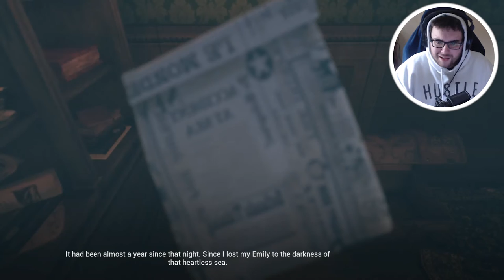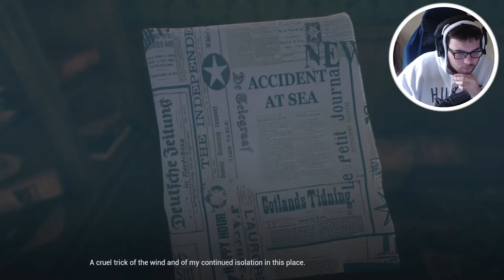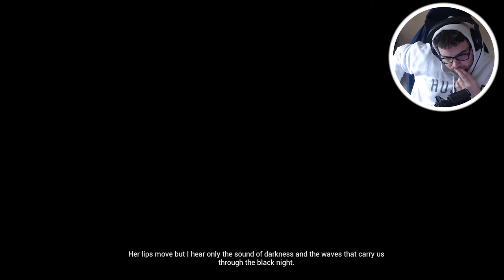The HORROR GAME that made me feel NOT SAFE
❓What is this channel about:
This channel is about bringing YOU the viewer an enjoyable gameplay video that will hopefully make you smile. I hope to take you away from your daily stress with my family-friendly and oddly funny videos.